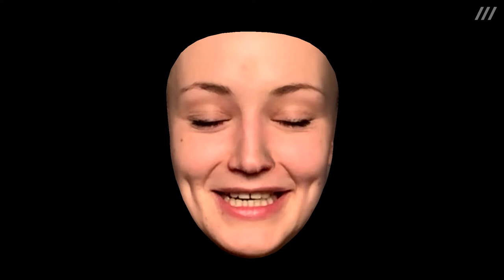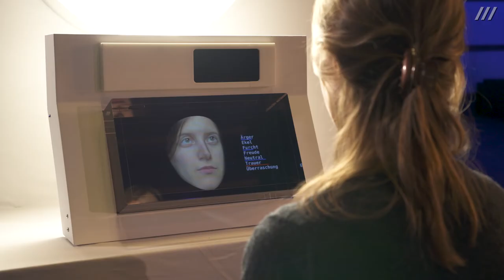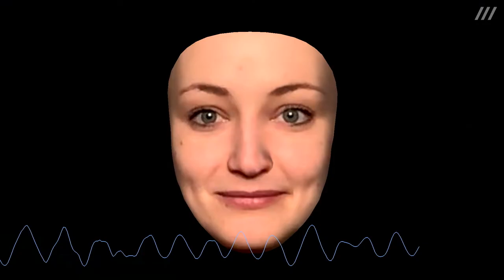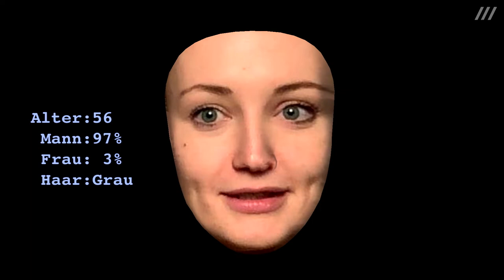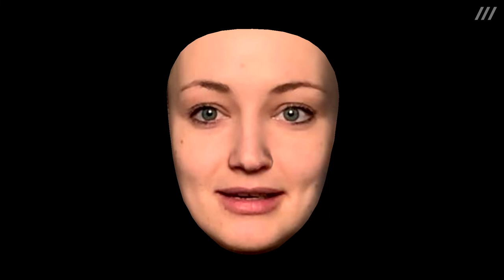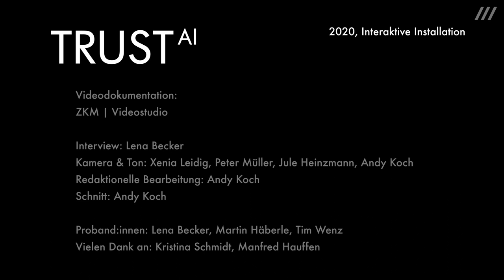Bernd Lintermann, Florian Hertweck: TRUST (2020)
Interaktives Medienkunstwerk von Bernd Lintermann und Florian Hertweck

TRUST AI thematisiert in einem dialogischen Wechselspiel der Besucher:innen mit einer Maschine die Rolle des digitalen Wandels und seiner Bedeutung für uns Menschen und die Gesellschaft.

Insbesondere prozedurale Medien – Medien deren Funktionsweise auf Rechenprozessen beruhen – bestimmen heute, wie der/die Einzelne die Gesellschaft und wie die Gesellschaft das Individuum wahrnimmt. In TRUSTAI führt die Maschine den Besucher:innen vor, wie sie mit den von ihr gesammelten Daten ihr Leben beeinflussen kann.

Auf einem Tisch steht ein Glaskubus mit einer holografischen Darstellung eines menschlichen Gesichts. Eine KI tritt mit der:dem Benutzer:in in Kommunikation, wobei ihre genauen Fähigkeiten im Unklaren bleiben. Im Verlauf des Dialogs wird das Gesicht des Gegenübers von der Maschine gekapert und die Maschine übernimmt deren Identität. In TRUSTAI ist das menschliche Gesicht das zentrale Motiv und zusammen mit der Stimme der einzige Kommunikationskanal. Wir werden in ein Gespräch verwickelt, wir öffnen uns, geben Dinge preis. Scheinbar banale Dinge, die eine lernende KI aber zu überraschend genauen Rückschlüssen auf unsere Persönlichkeit zusammenführen kann. Wie komplex ist die Maschine, mit der wir kommunizieren? Welche Prozesse laufen wirklich im Hintergrund und inwiefern hat sie Zugriff auf meine Daten?